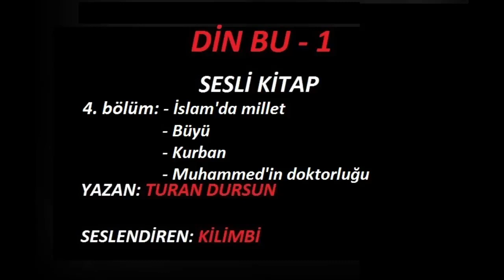DİN BU 1 / 4. BÖLÜM (SESLİ KİTAP) - TURAN DURSUN